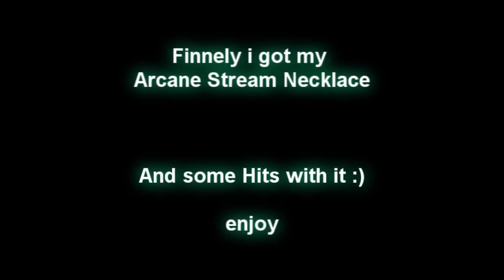Arcane Stream Necklace Testing - Miasmic/Ice Barrage pure - l Jelle l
Testing my arcane stream necklace,  hitting 44s in duel arena with miasmic and ice barrage. my mage att bonus was +25% with master wand and neck if u wear void and sol u hit 48s thx to l Purcey l for fights in duel arena

gonna pk with it soon so Stay on for the video

- Cya